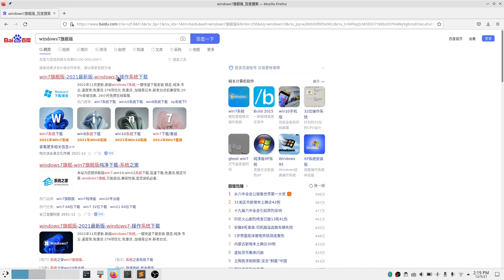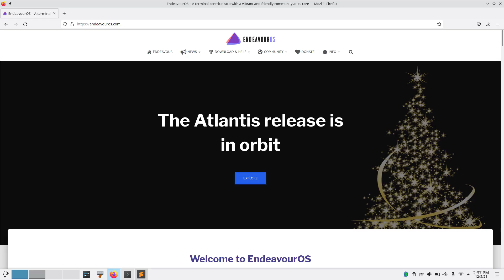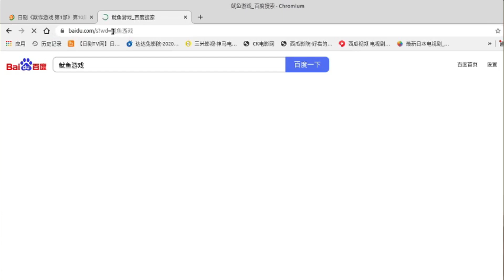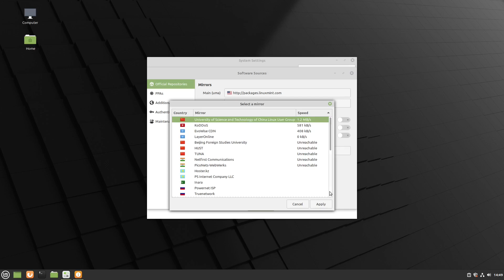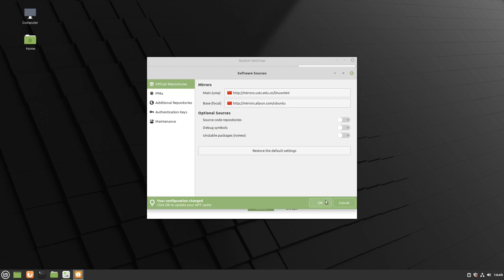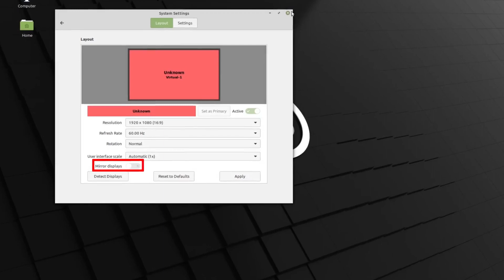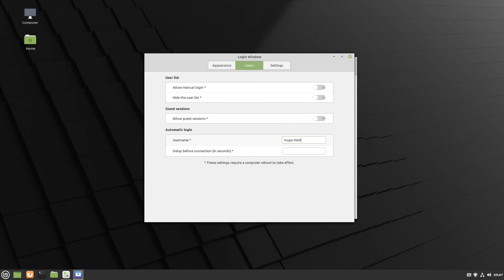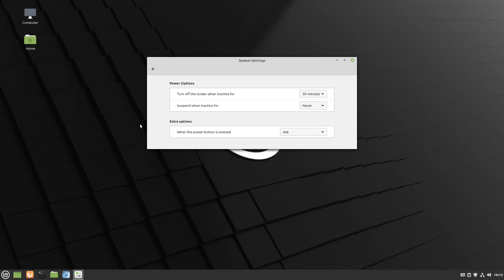I FORCE my father to use Linux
Forcing my father to ditch Windows and embrace Linux right after getting home, Things I have learned

TimeCode:
0:00 - intro
1:44 - linux for light web browsing and watching online videos
2:30 - Picking Distribution for elder family member and old laptop
3:22 - Installing Linux for my father
5:08 - Tinkering Linux for my family
7:39 - Verdict